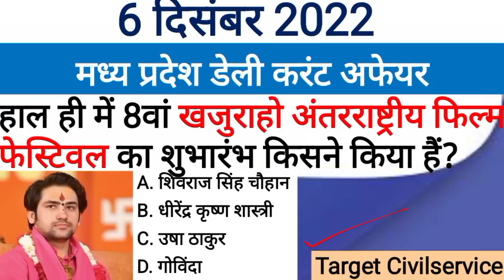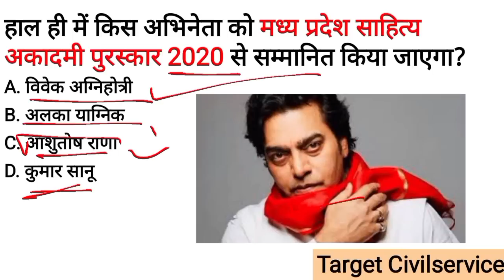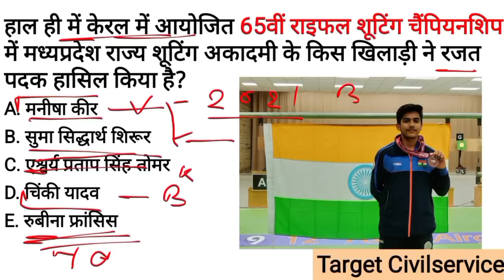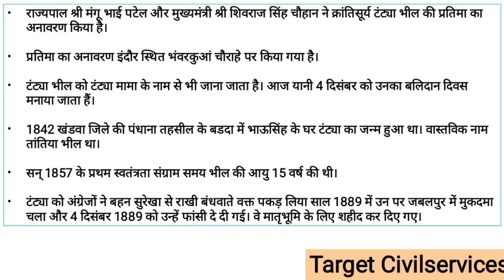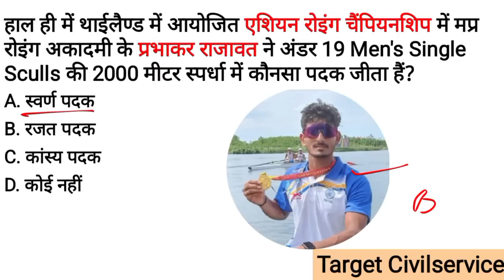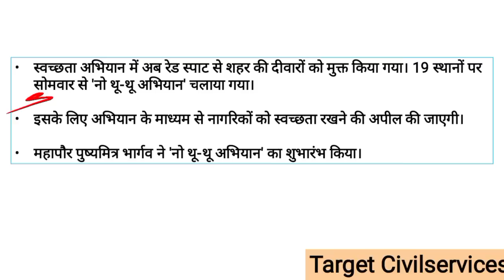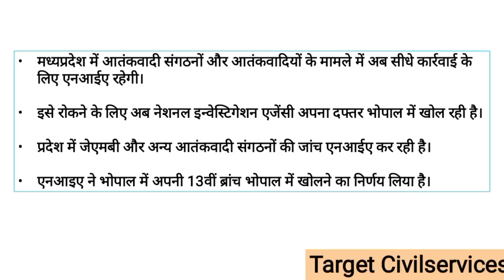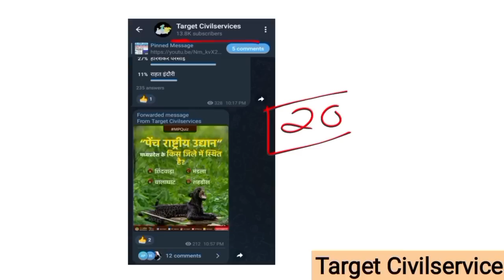6 December 2022 MADHYA PRADESH CURRENT AFFAIRS | Madhya Pradesh daily @Target CivilServices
6 December 2022 MADHYA PRADESH CURRENT AFFAIRS | Madhya Pradesh daily @Target CivilServices